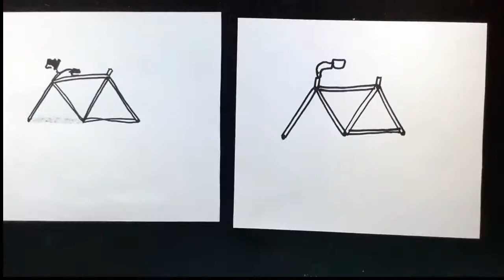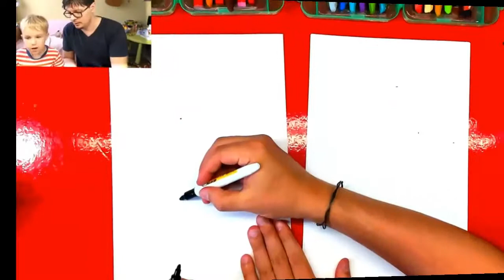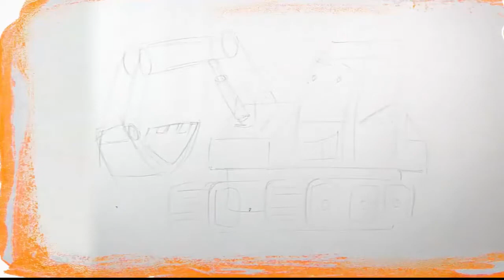How To Drawing Top 10 bicycle, Bird, bus, butterfly, Digger Watercolors, Dog, Fire Truck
3.   Top 6 Diy video How To Make Flowers By Using Paper Cute Flower By Paper